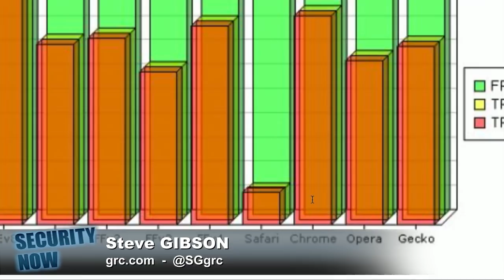Apple's Safari Privacy Improvements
Apple's updated Safari browser in macOS Mojave and iOS 12 will include new default anti-tracking behavior. Here's how it blows the competition away.